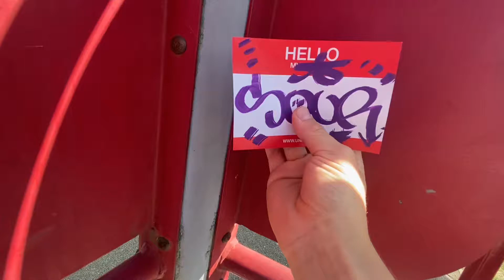new intro(might be re-done)